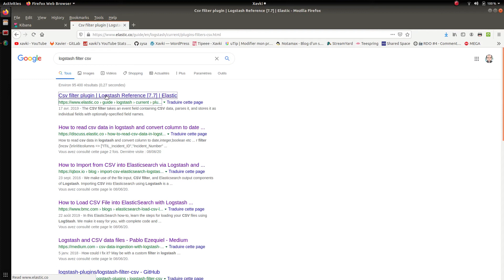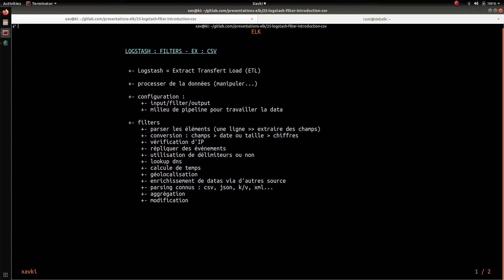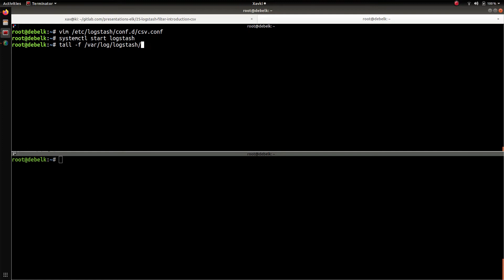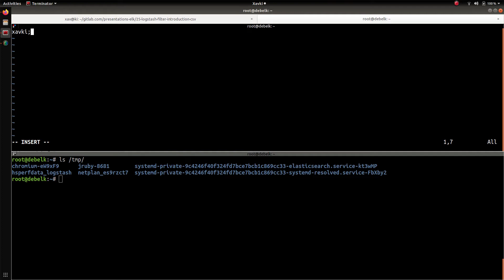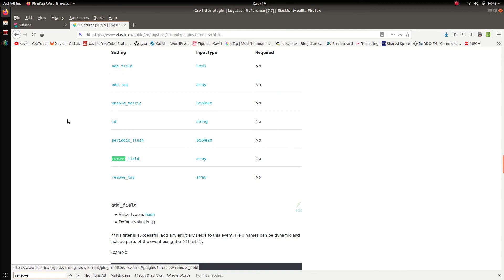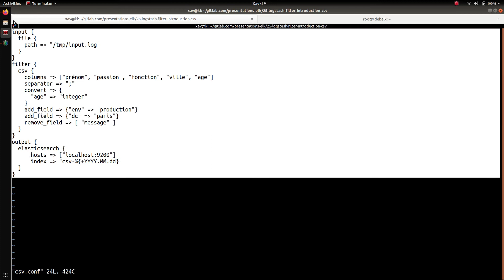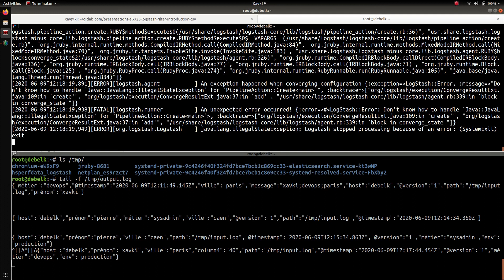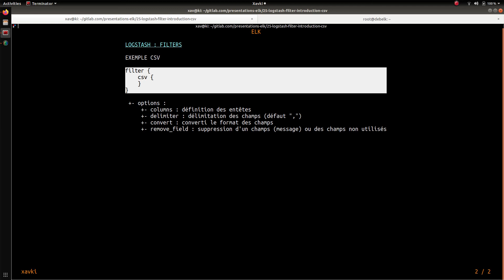ELK - 25. LOGSTASH : PRINCIPE DES FILTERS - EX : CSV